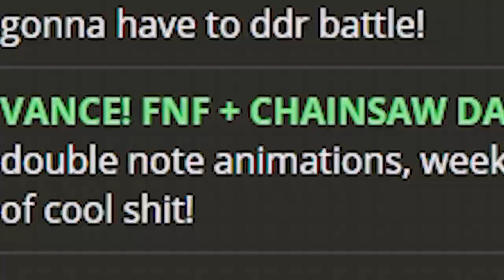Friday Night Funkin V.S Kobeni| WHY IS SHE CRIYING THOUGH??? (kobeni mod)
u and ur gf are just out for some burgers, but some crazy chainsaw dude wants you do dance?!?!?! vance?!?!?! looks like your mic isnt around, ur gonna have to ddr battle!